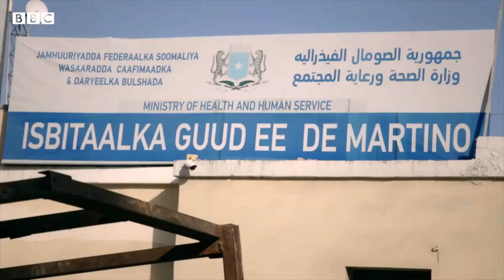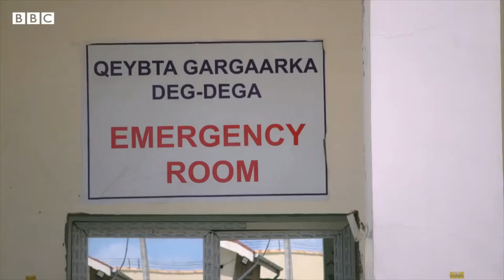Daawo Covid19 in Somalia iyo